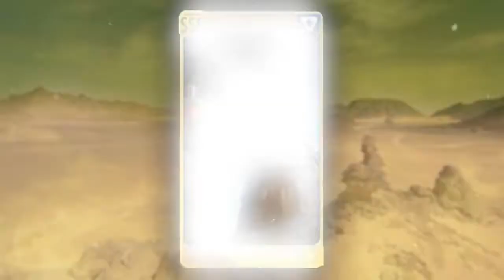Fallout Shelter Online - Chinese Version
This is a promo video for the Chinese version of Fallout Shelter: Online

Uploaded under copyright exemptions for Archive and Review purposes for Nukapedia: The Fallout Wiki.